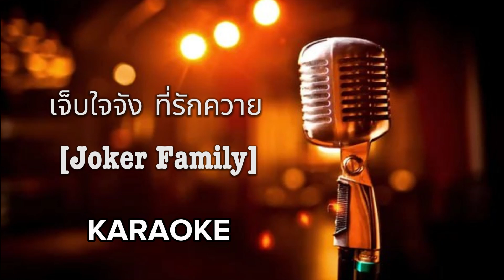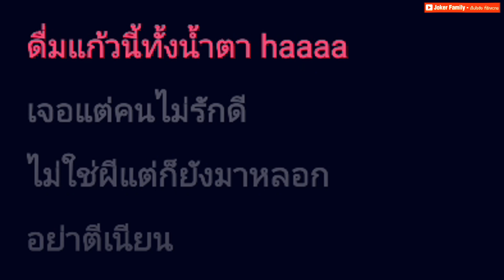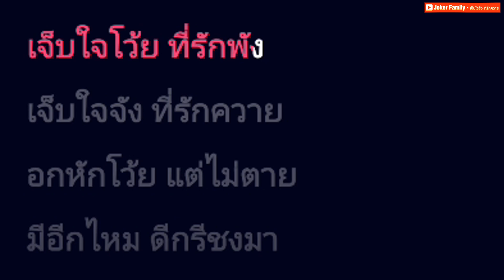เจ็บใจจัง ที่รักควาย - Joker Family [ คาราโอเกะ ] สถานีจินตนาการ